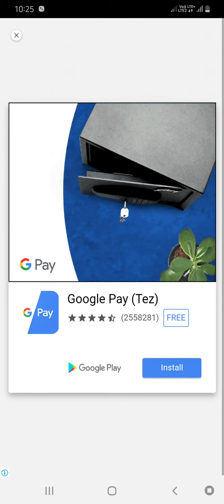Street Chaser Gameplay walkthrough